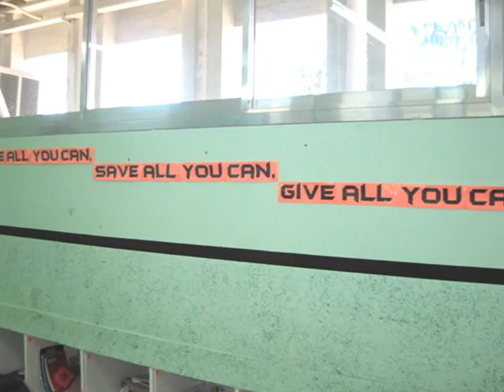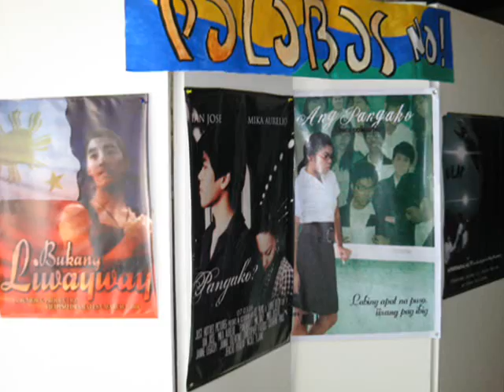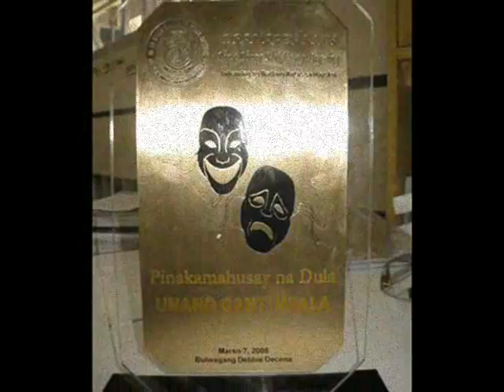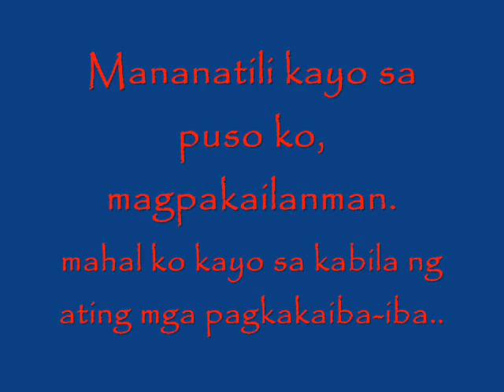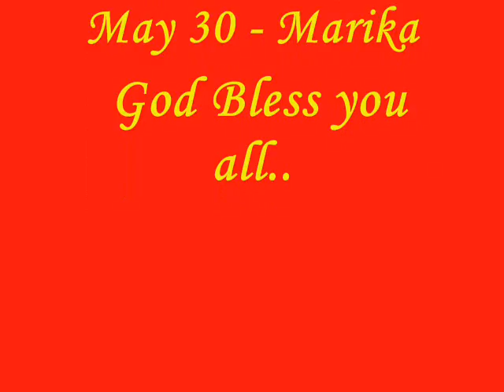DLSZ Junior G 07-08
DLSZ Junior G class memz made by Ms. Caldo.